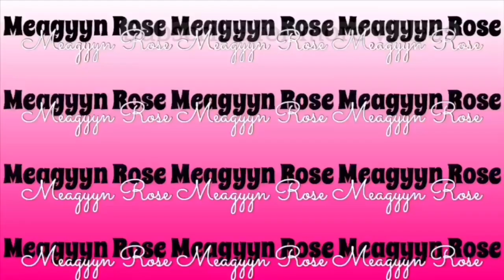Get Ready with me to take sexy Instagram pictures | Grwm| super chatty